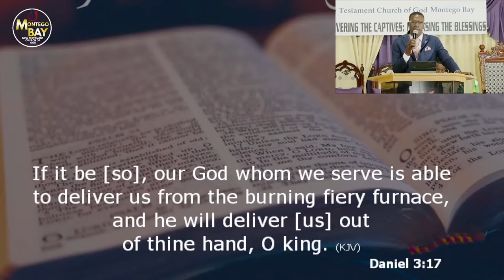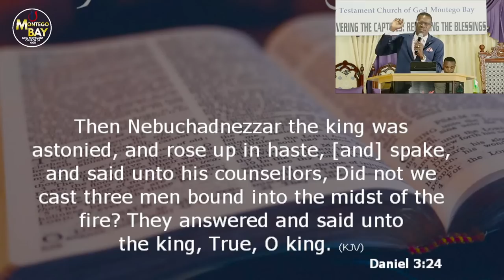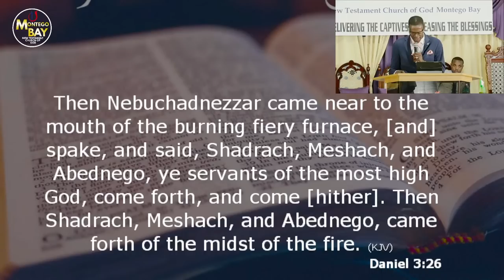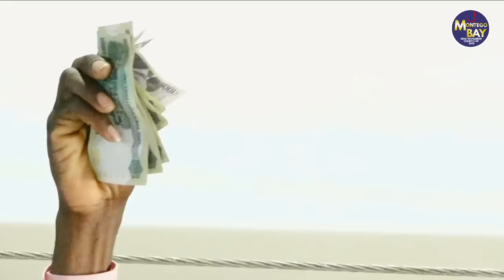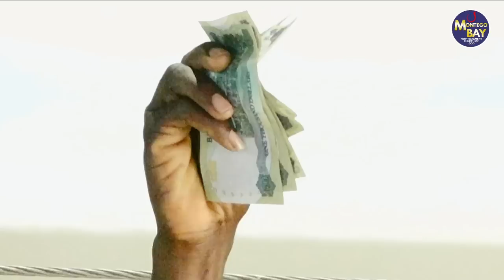(PART 2) REV. STEVE HEPBURN - (DAY 5) THUR. JAN 12, 2023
Please click the link and fill out the form if you desire to give your heart to the Lord. A counsellor will be in touch with you as soon as possible.

Bank Transfer
Account # -120014
Bank Address: BNS Sam Sharp Square

Associate Pastor: Rev. LePaul Francis

Montego Bay New Testament Church of God
3 Water Lane, Montego Bay, Jamaica W.I.